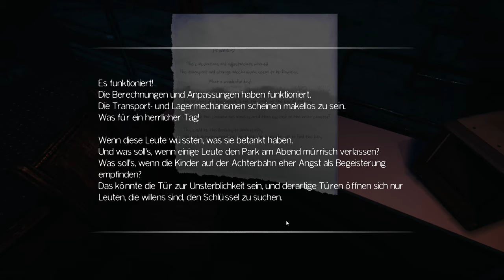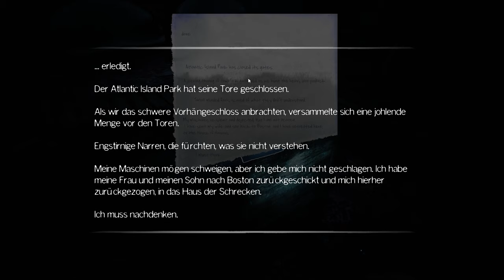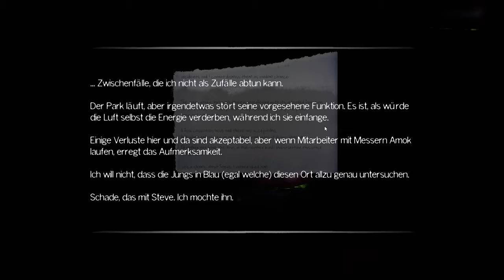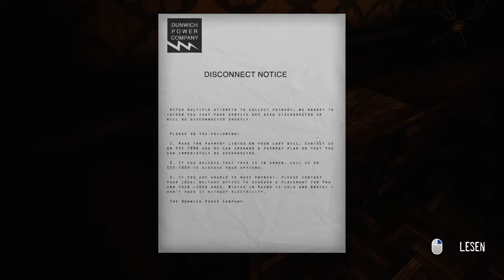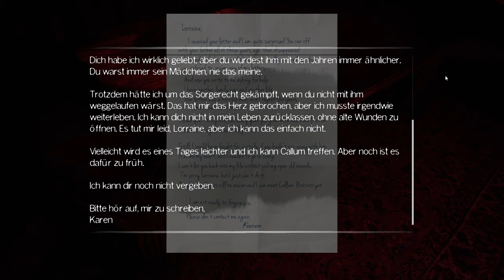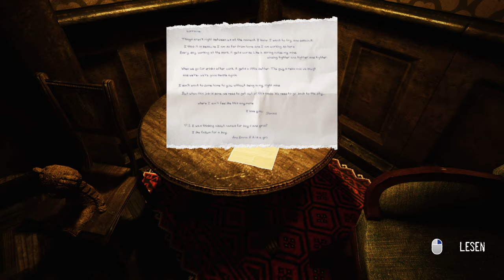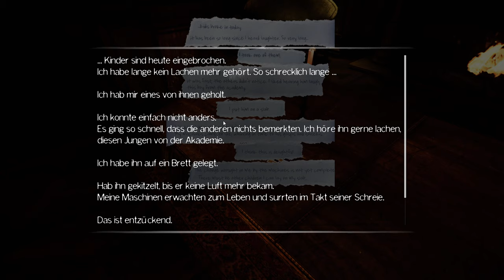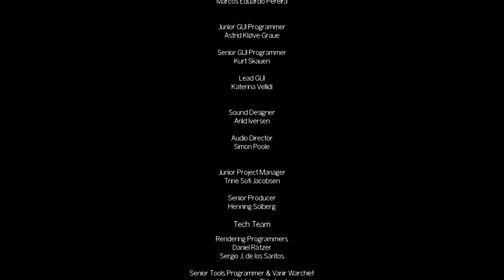Callum #03 || Let's Play The Park | Deutsch | German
Deutsch kommentiertes Let's Play zu The Park, einem Gruselspiel in einem Vergnügungspark